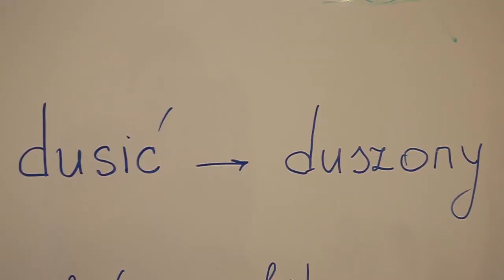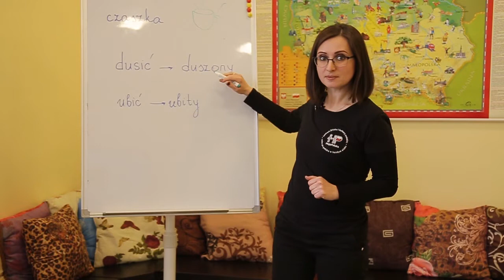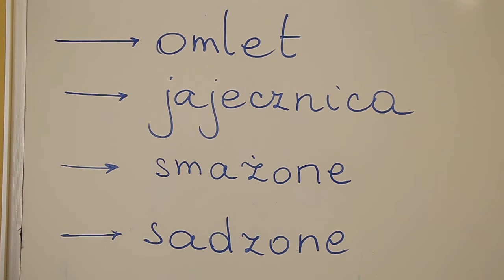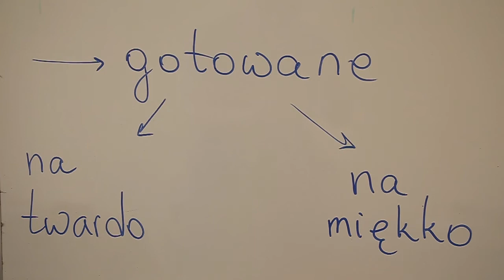Слово дня. Польська. Кулінарія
Так закрутити з назвами приготування страв, як це зробили поляки - здається мало кому вдасться.

Чи то горня, чи то душити качат, чи може яйка під алкоголь - але ні, це все лиш здається.

Коротенькі, але важливі правила польської мови від Наталії Лобас, викладачки Центру мови і культури «Moja Polska»